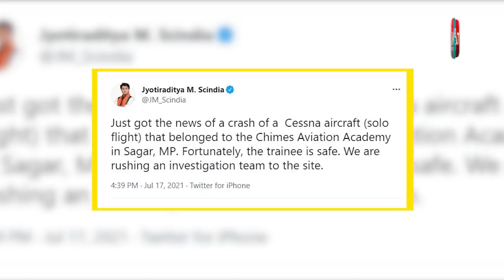Aircraft crash: कंट्रोल खो बैठी पायलट, रनवे की फेंसिंग तोड़ सड़क पर आया विमान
सड़क के पास एक विमान और लोगों की भीड़... ये तस्वीर मध्य प्रदेश के सागर जिले की है... सागर जिले के ढाना इलाके में उस वक्त अफरा-तफरी मच गई जब, चाइम्स एविएशन अकादमी का एक विमान रनवे छोड़कर फेसिंग तोड़ते हुए सड़क पर उतर गया... विमान को एक महिला ट्रेनी पायलट उड़ाने की कोशिश कर रही थीं... गनीमत रही कि इस हादसे के दौरान जान-माल का कोई नुकसान नहीं हुआ और ट्रेनी महिला पायलट ईशिका शर्मा भी सुरक्षित बताई जा रही हैं...